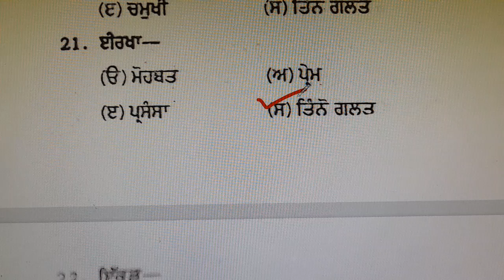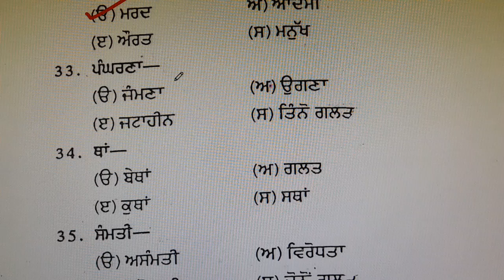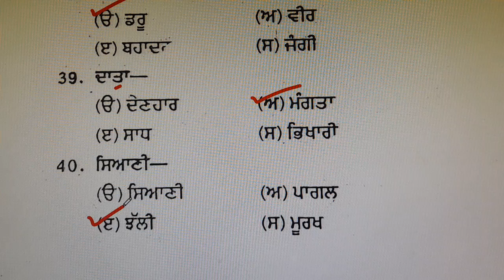ਸਹੀ ਵਿਰੋਧੀ ਸ਼ਬਦ ਦੀ ਚੋਣ/ਪੰਜਾਬੀ ਵਿਆਕਰਣ/mcq/all competitions